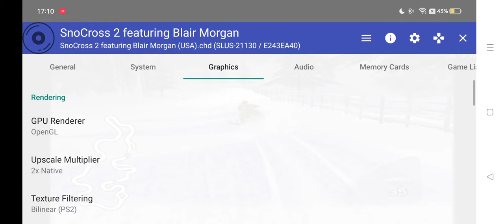SnoCross 2 featuring Blair Morgan - Aethersx2 Android PS2 Emulator SD888 Realme GT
settings in vid, snowcross, snow mobile